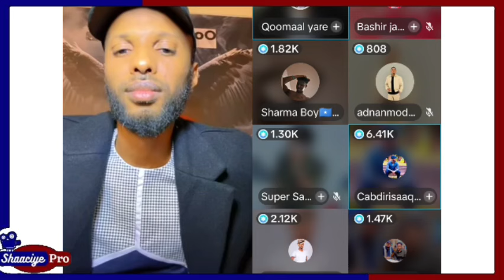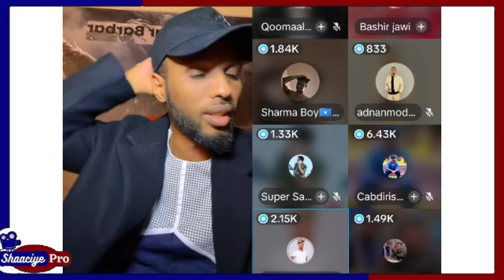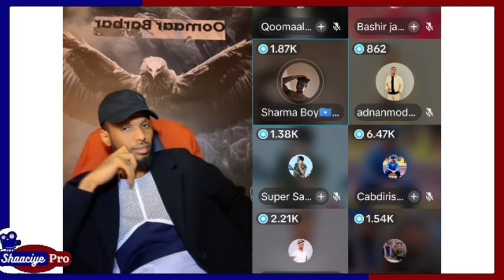omar bar bar oo dagaal sharma boy oo arimo badan kashifey xaqiiqda dhabta